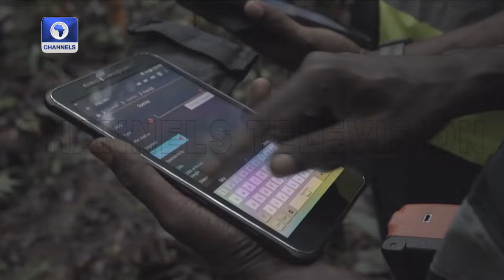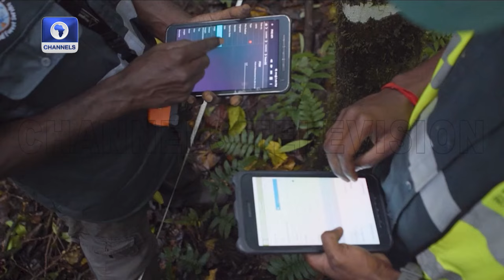Moscow Attack: Russians Mourn Victims Of Concert Hall Shooting +More | Foreign Dispatches